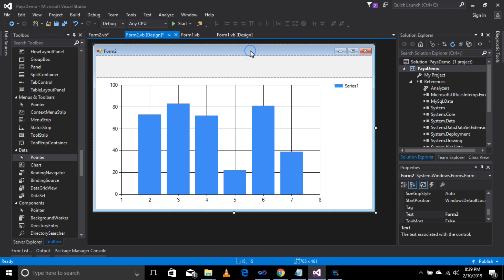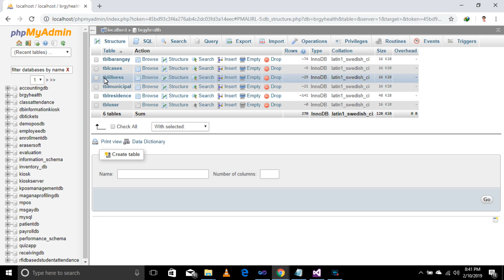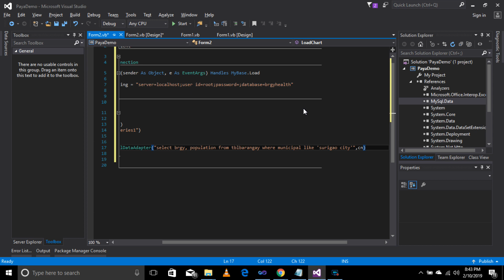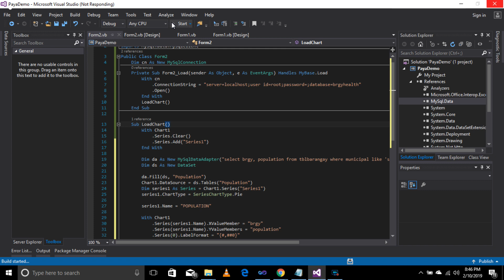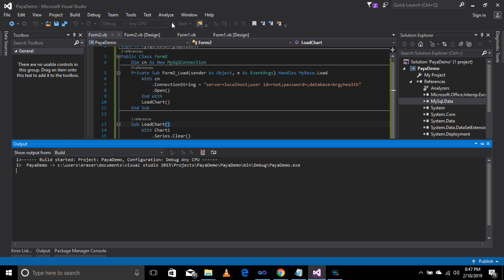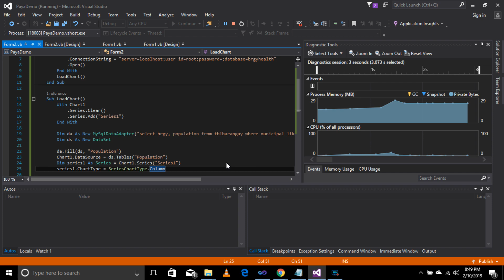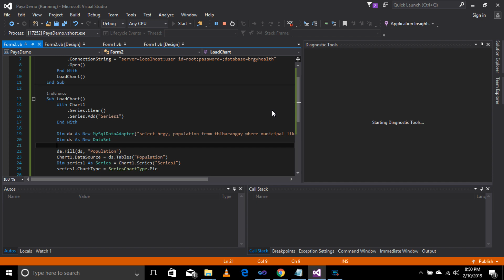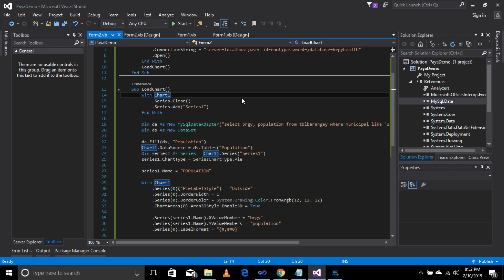3D Chart Using VB.Net And MySql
💻Visual Basic.Net: How To Create 3D Chart